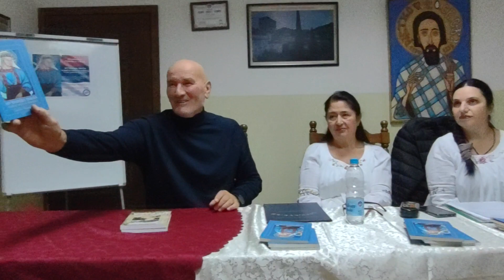У СКЦ- Ћирилица у БГ. Аутор: Данило Тешановић представља "МУЧЕНИЦА ТЕКЛА ИЗМЕЂУ БОГА И ЧОВЕКА".